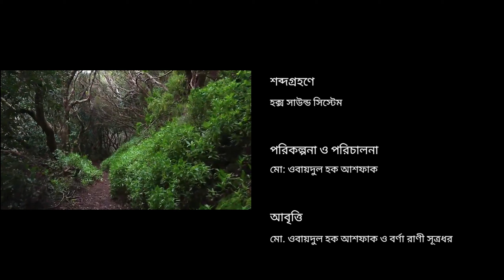মেঘবালিকা | Meghbalika | জয় গোস্বামী | আবৃত্তি: মো. ওবায়দুল হক আশফাক ও বর্ণা রাণী সূত্রধর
কবিতাটি জয় গোস্বামীর লেখা একটি দারুণ স্মৃতিচারণমূলক কবিতা। আমরা আরো কবিতা আবৃত্তি করতে চাই। আমাদের চ্যানেলের কবিতা আবৃত্তি প্লে লিস্টে গেলে আরো কবিতা শুনতে পারেন।